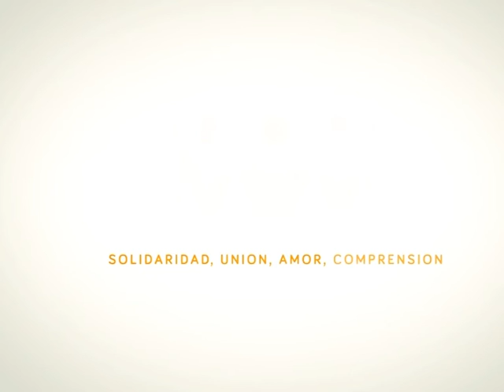VOCACIÓN - Iglesia Apostólica Armenia - Harutiun Sepanian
Programa: COMIPAZ